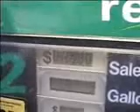Worst Day Ever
More like the worst quality ever...
Short video I wrote awhile ago.